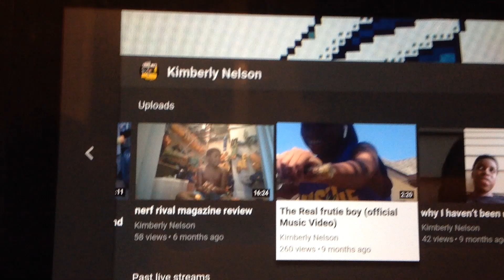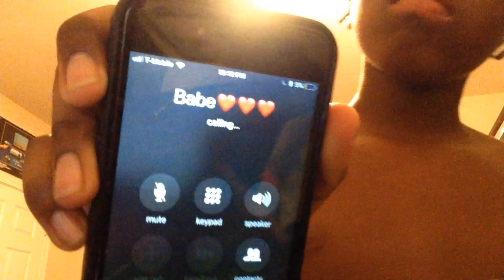frutie boy remix verse 1 [offical music video]